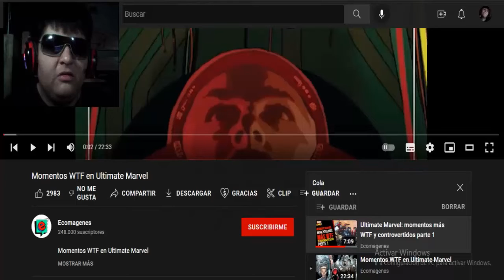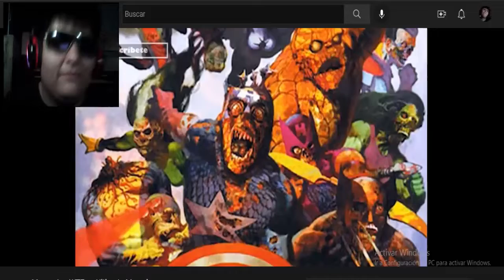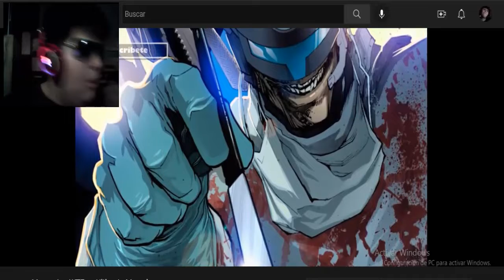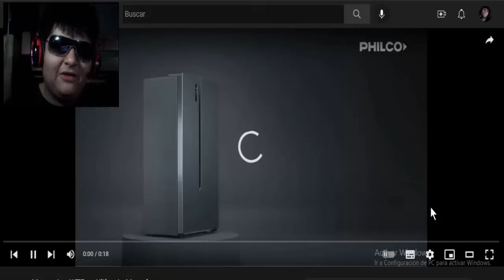MOMENTOS WTF EN MARVEL ULTIMATE PARTE 2 VIDEO REACCIÓN